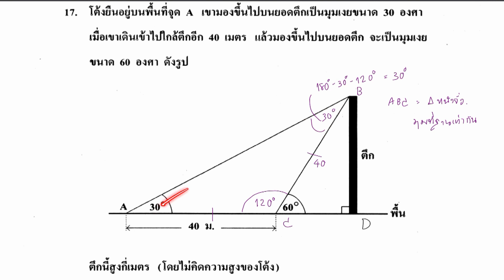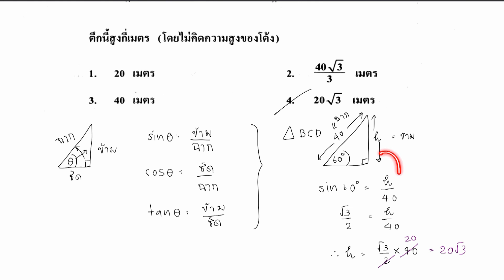ข้อสอบคณิต O-NET ม.3 (13 มีนาคม ปี2564) ข้อ17